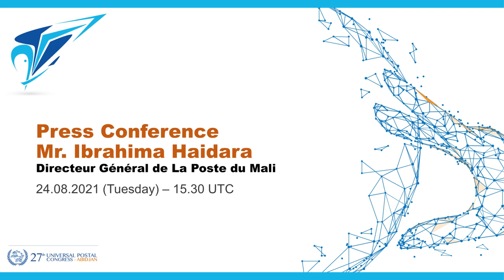Ibrahima Haidara, Chairman and CEO of La Poste du Mali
Press conference, 24 August 2021